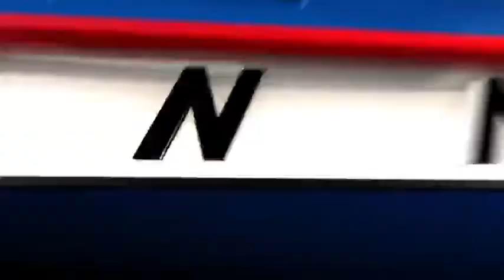N. Korea detainee's family pleads for his release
The family of Jeffrey Edward Fowle, 56, of Miamisburg in southwestern Ohio, appeared at a news conference at the law office of an attorney and family friend acting as their spokesman. The family members did not speak or take questions.